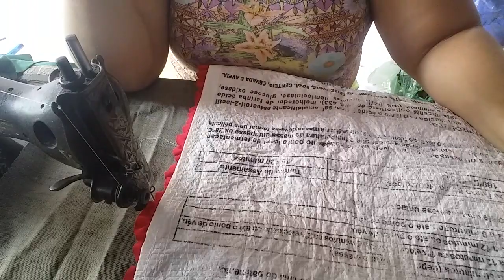tapete de hoje aproveita resto de retalhos. Fazer no tecido.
Aproveite resto retalhos.todos colorido.